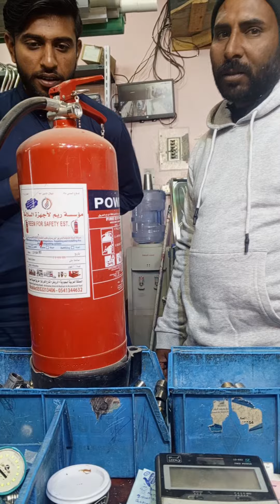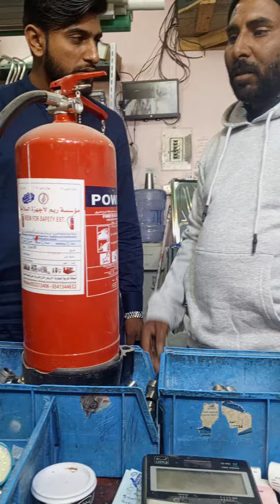Amazing funny video/Funny comdey video/entertainment video/foryou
your Queries.

Amazing funny video.Funny comdey video.entertainment video, funny video hindi.funny video Funny shorts.funny video clips.funny video 2023.funny video animals.
funny video clips no copyright.comdey movies Tagalog full movie.comedy movies malayalam.comedycircus.comdey flim.
entertainment video kaise banaye.entertainment video channel.entertainment video for cat.entertainment video malayalam.comdeyvideo

funny video
funny shorts
funny moments
funny cat
funny animals
rana funny video
ramzi funny video
funny clips
comdey video
funny malayalam movie
funny topic